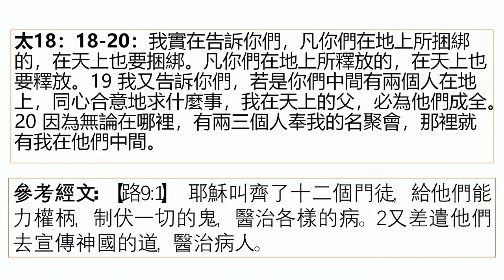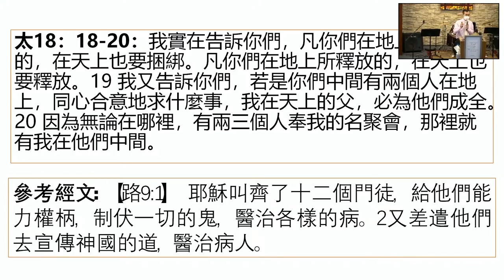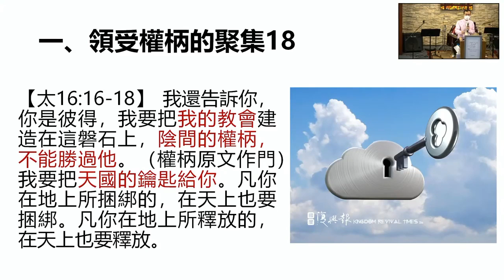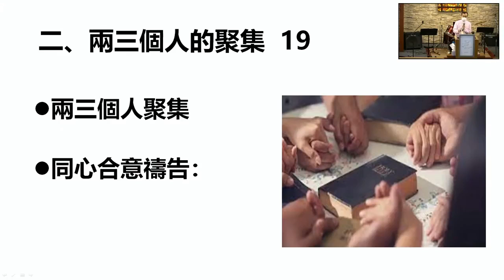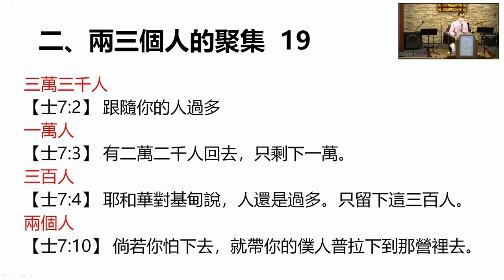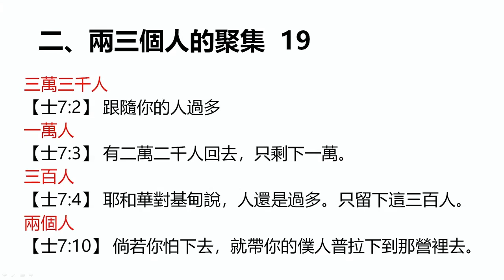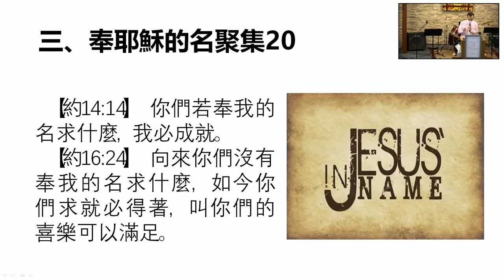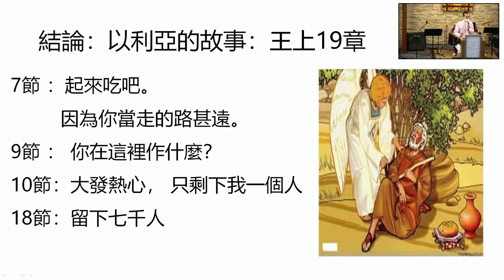2021年10月10日 靳以撒牧师《“子粒型”的教会团契》